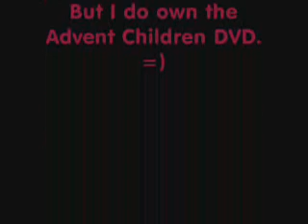Come Clean: An Advent Children Tribute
Woo! =D
First Advent Children movie.
Never will.